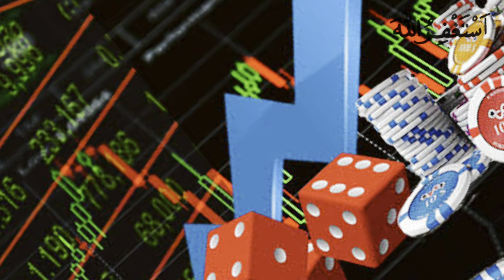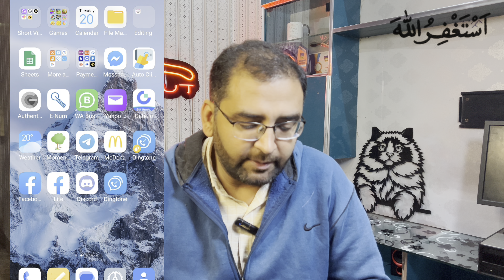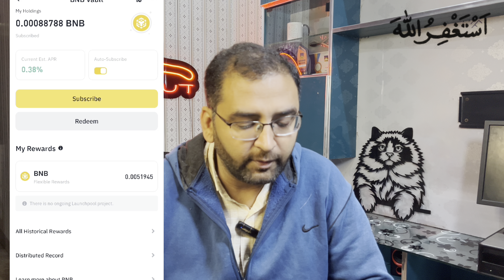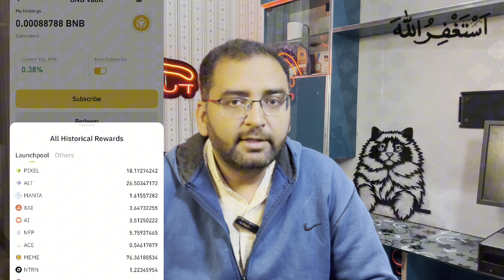Binance Launchpad Airdrop Token | Binance New Listing | Binance AirDrop 2024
In this video, we will discuss a new coin (Pixel) listing on Binance Launchpool in 2024 and a great opportunity to earn/make free crypto coins on Binance here are all Pixel social media account links and read the whitepaper and you can analyze this project and make a profit with us.

Likee Video